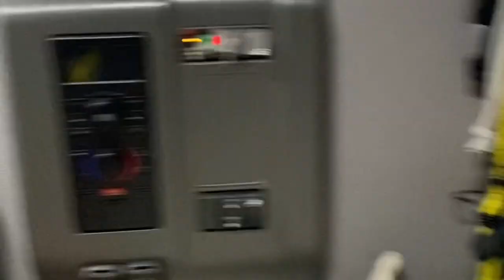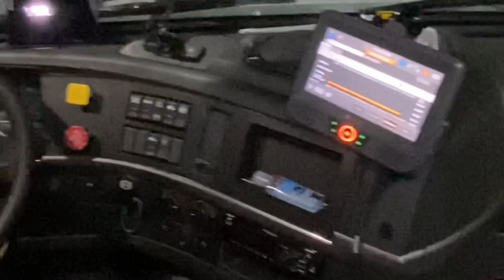Last Bath in Trappers for Now | Kinuskos ko hanggang sa kasingit singitan ~ Lakay Trucker🇨🇦 EP179